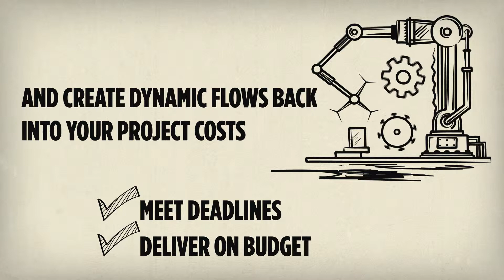Engineer to Order (ETO) For NetSuite ERP Software : How It Works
Design anywhere, bill anywhere and sell anywhere. At its core, engineer to order is a type of manufacturing process where the product is designed, engineered and finished after the order has been received. The Gurus team has developed key components and best practices required to cope with the particularities of engineering-to-order, unleashing the potential of NetSuite and OpenAir for such organizations in a very targeted way.